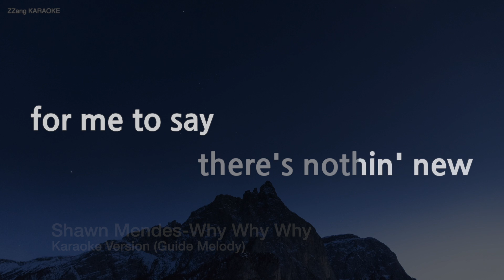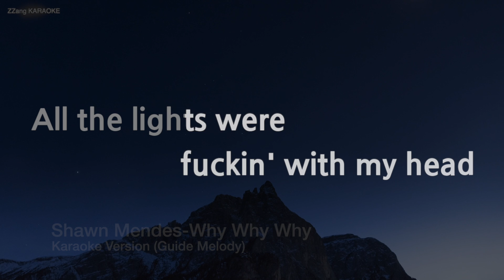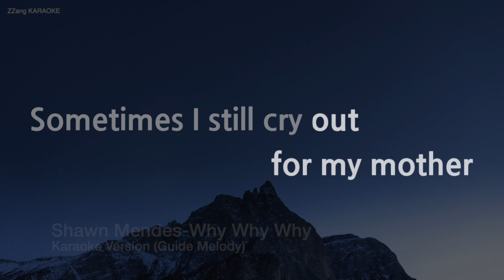Shawn Mendes-Why Why Why (Melody) (Karaoke Version)